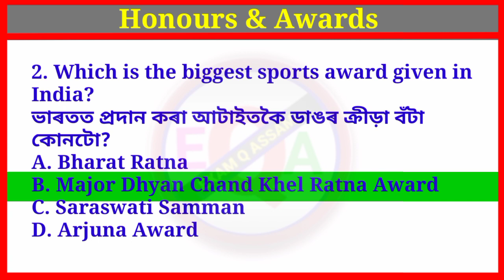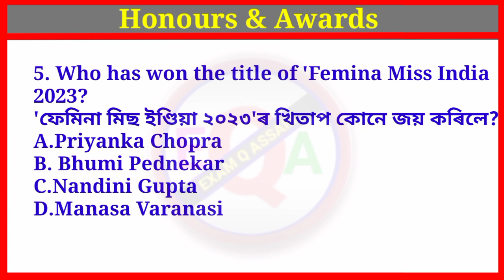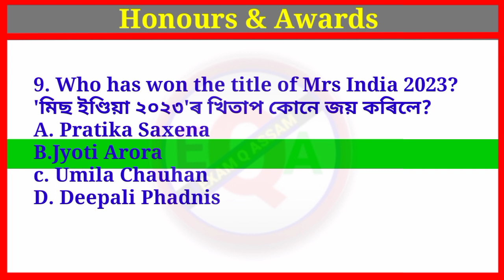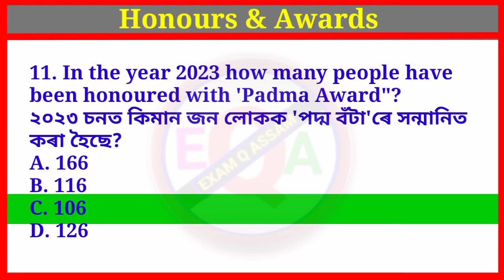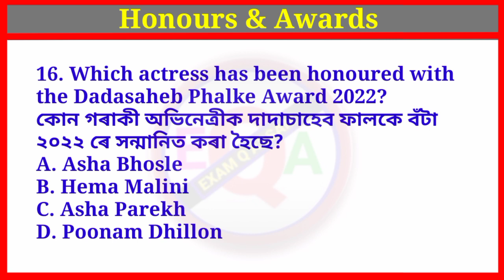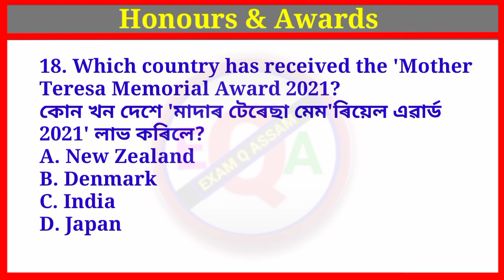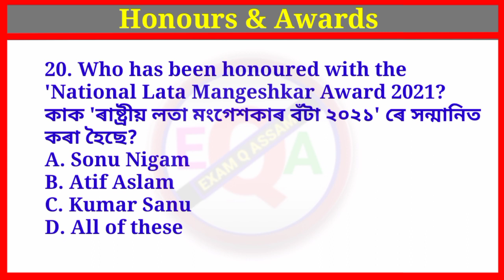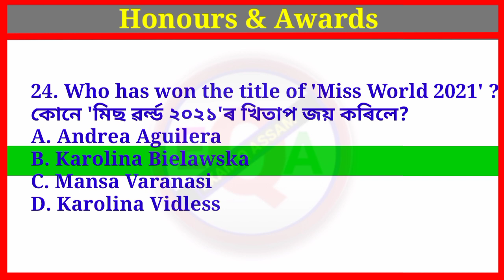Current affairs 2023। honour and awards। awards and honours dme gk 2023 ।dme exam gk @EXAM Q ASSAM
Your Queries -
dme gk
dme exam gk
dme exam 2023
dme current affairs
dme current affairs gk
honour and awards
honours and awards
honour and awards gk
honour and awards 2022
honour and awards 2023
awards and honours
awards honour and prizes
dme questions and answers 2023
4 grade exam question answer
dme admit
grade 4 gk questions
mock test assamese
dme grade 3 questions
dme grade 4 questions
dme grade 3 and 4 questions answers
dme exam gk
dme exam questions and answers
dme exam question answer
dme exam2023
assam recruitment 2023
assam pnrd recruitment 2023
assam police gk
Study IQ
REKIB AFREDI
ASSAM EXAM
Assam study hub
assam career point
digital assam
assam learning point